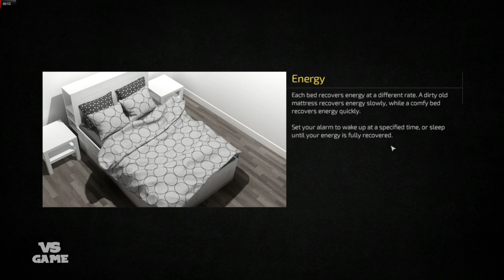My First Day | Metro Sim Hustle PC Gameplay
►Game description:TAKE THE REINS
Hop in the cab of a high-speed commuter train and see if you can keep up with the tight schedule. Your passengers are waiting for you - but watch out for speed traps and terrorists!
DROP SOME CASH
Take a stroll through the city and interact with a diverse set of NPCs. Work a side hustle by dealing with consumer goods and illicit substances.
SETTLE IN
Choose from several residences to rent and live in that each contain unique characteristics. Save money by sleeping in a derelict abandoned basement, or splurge on a two storey penthouse apartment with a view.
The quality of the home you choose is reflected in the usefulness of the amenities found in it, so choose wisely!
Swing by the city club for your fill of cheap entertainment after a long day at the office, where you’ll find high end cocktails, dirty bathrooms, and a hot mess of interactable clientele.
Use your smartphone to manage real estate and finances, as well as play the lottery and order pizza. Don't forget to set your alarm to wake up in time for work! If you want to use it, you are obligated to leave the link to the original source.